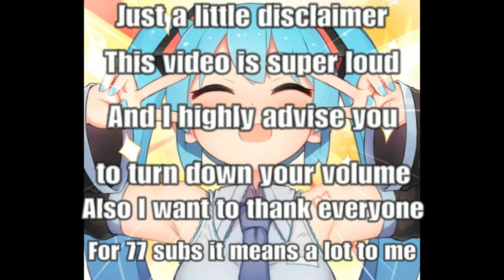The inside of my brain